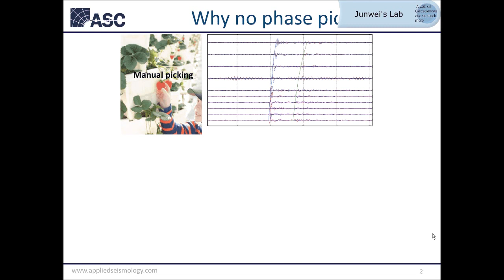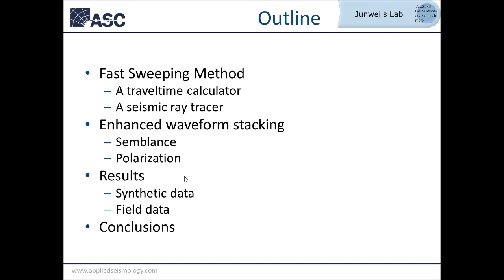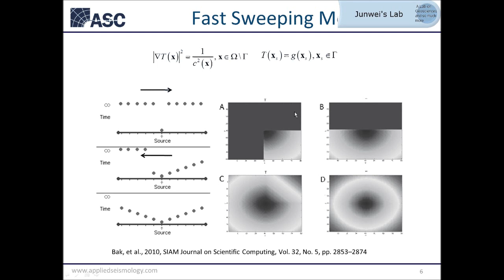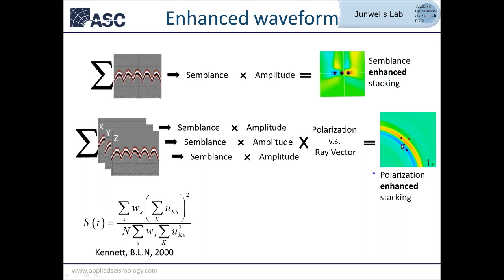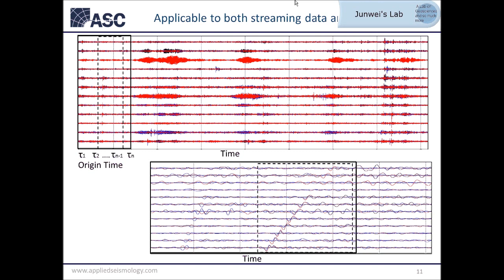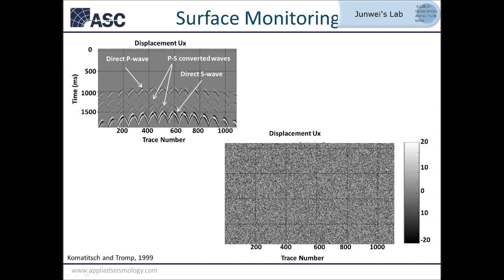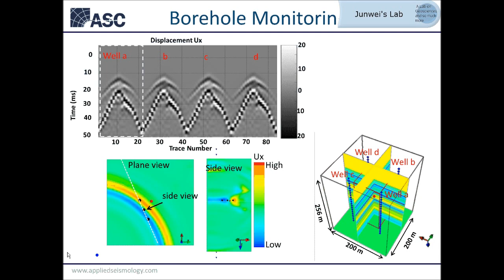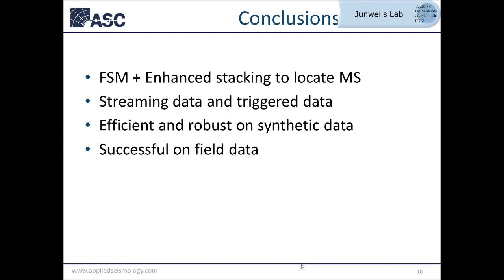Automated microseismic event location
Automated microseismic event location using finite difference traveltime calculation and enhanced waveform stacking. A rehearsal for a presentation at EAGE 2013 London, UK by Dr. Junwei Huang.

The Fast sweeping method (FSM) is a finite difference method providing significant computational efficiency and modelling capability in calculating the first arrivals of seismic P- or S-waves. Based on the calculated travel time table, we stack waveform amplitude for every possible source location and origin time followed by semblance weighting. With three-component (3-C) data, the stacked image can be further improved by matching the waveform polarization with the modelled ray vector from FSM and thus reduce the azimuth ambiguity in the location of microseismic (MS) events. We apply the algorithm on synthetic surface and borehole data and show that the combination of FSM and enhanced waveform stacking can efficiently locate MS events with high spatial resolution even when realistic noise levels are added. Finally we test the algorithm on a set of field 3-C data from the stimulation of a sandstone reservoir monitored using two borehole arrays. The method allowed the location of twice the number of event compared to locations using each borehole individually, with both sets defining a consistent fracture structure.